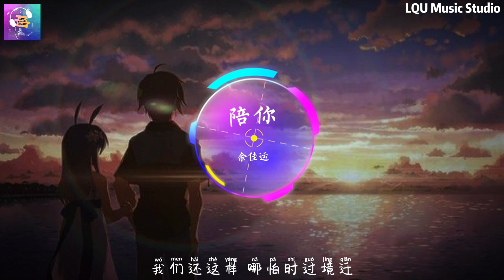余佳运 - 陪你【沉溺在有你的瞬间】动态歌词版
抖音号 ：lqumusicstudiooo
陪你 (《十年一品温如言》电影浪漫曲) - 余佳运
词：余佳运/根宝
曲：余佳运
编曲：关浩德Walter@CosmicVoiceLab
制作人：余佳运@CosmicVoiceLab
钢琴：关浩德@CosmicVoiceLab
吉他：孙宇辰@CosmicVoiceLab
贝斯：关浩德Walter@CosmicVoiceLab
鼓：徐彬坷
弦乐编写：关浩德Walter@CosmicVoiceLab
弦乐：国际首席爱乐乐团
人声编辑：余佳运@CosmicVoiceLab
和声编写/和声：关浩德Walter@CosmicVoiceLab
混音：Heidi Wang
母带：Heidi Wang
音乐统筹：王家怡/贾秦楚易/马琳琳
音乐版权运营：王家怡/李一凡@光合世纪
OP：宁波高新区余住远文化传媒工作室
SP：天津光合世纪文化有限公司

海角天边 不及陪在你的身边
你的笑脸 是我最执迷的眷恋
偷看一眼多一天一些美好又多一点
分不开 把所有美好都向你倾斜
一遍一遍
沉溺在有你的瞬间
我的视线
离不开你温热的脸
一滴一点一眨眼希望一切一眼万年
那是你 出现在我眼前
多想陪在你身边 看落雪漫天
待到云雾散尽春去秋来还一如从前
还好有太多时间 还好都可以实现
再十年 又十年
我们还这样 哪怕时过境迁
一遍一遍
我的视线
再十年 又十年
这荒唐的世界
被浪费的时间
只有你能值得我勇敢冒险
我多想陪在你身边 看落雪漫天
待到云雾散尽春去秋来也不说再见
还好有太多时间 我们都可以实现
再十年 又十年
☼☼ 关注 : 余佳运

~ 版权合作
如想要合作或推广咨询，请邮寄至

~ 本频道所宣传的歌曲版权是由歌手或唱片公司所拥有。
  The Copyrights of the songs promoted by this channel belongs to the singer and the relevant music company.

~ 如果喜欢他们的音乐 ， 请去相关的音乐平台支持他们的歌曲。
  If you like their music, please support their songs on the relevant music platform.